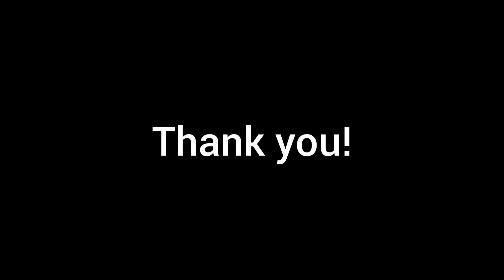How to paint a terracotta jhumka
Linga Creations